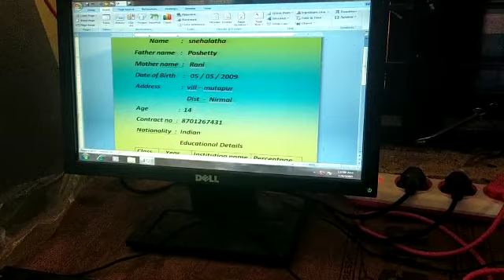February 20, 2023(2)